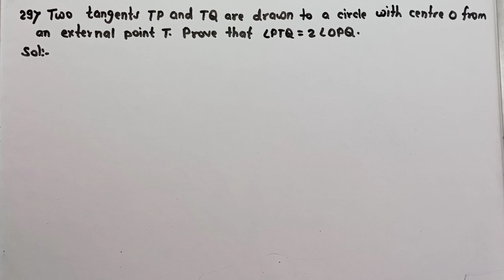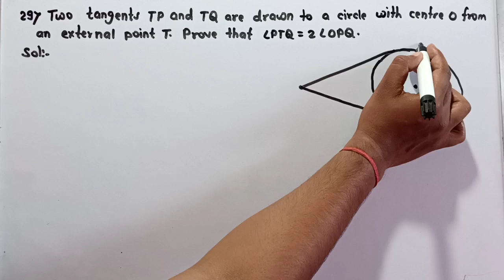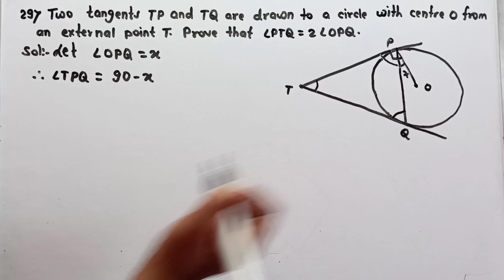Two tangents TP and TQ are drawn to a circle with centre O from an external point T. Prove that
Standard Math Sample paper 2024...

Two tangents TP and TQ are drawn to a circle with centre O from an external point T. Prove
that ∠ PTQ = 2 ∠ OPQ